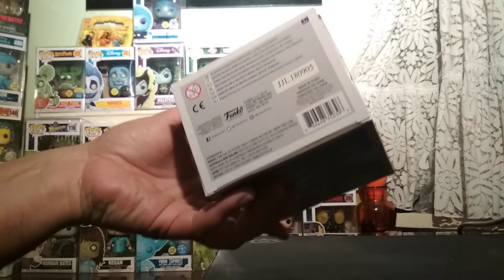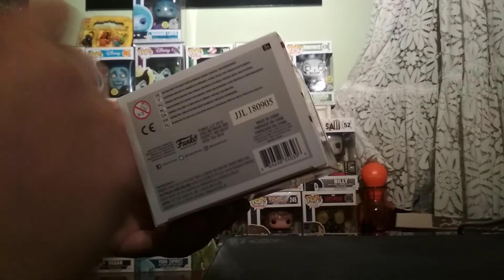Funko pop child's play 2 chucky on cart review!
Reviewing funko pop 658 child's play 2 chucky on cart special edition!
A new years gift from a very good friend to add in my funko collection,and also a pop to complete my horror movie pop's series.